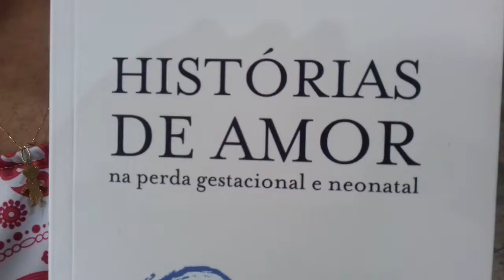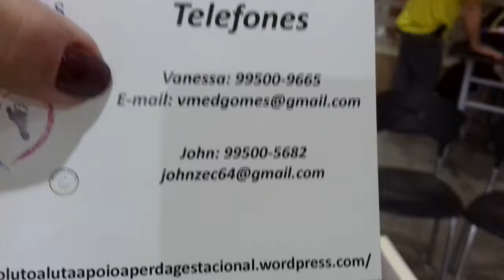Café com Arte de 06 de Maio 2017 Entrevistas Berenice, Ester Abreu, Suzi e Vanessa Gomes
O Clube dos Trovadores Capixabas, entidade cultural sem fins lucrativos de divulgação da Trova e da Poesia em geral promoveu no SÁBADO, DIA 6 DE MAIO DE 2017, na área de alimentação ao lado da Cafeteria Vitória, no Shopping Tiffany Center, na Avenida Nossa Senhora da Penha em Vitória, Capital do Estado do Espírito Santo, a Sexta Edição do CAFÉ COM ARTE, SÁBADO CULT, de 10 às 13 horas da manhã, com entrada gratuita. O Mestre de Cerimônias foi  o Secretário Geral do CTC, Escritor Roberto Vasco.
Segundo o Escritor Presidente do CTC, Clério José Borges o músico homenageado do mês, com a Medalha de “Honra ao Mérito” foi o Cantor Martonni Bomfim, que realizou um Momento Musical durante o evento. O Escritor homenageado foi o ex - Presidente da Associação dos Artistas Plásticos da Serra ACADÊMICO LEVI BASÍLIO. Já a escritora e Artista Plástica do Mês homenageada foi a Acadêmica DINAIR SURDINE.
A HOMENAGEM Especial foi para Ex Presidente da Academia de Letras e Artes da Serra ALEAS e atual Presidente do Conselho Municipal de Cultura da Serra, a Acadêmica Maria Suzi Costa Nunes, conhecida pelo nome artístico de SUZI NUNES.

O evento é uma promoção do Clube dos Trovadores Capixabas, CTC, com o apoio da Academia de Letras e Artes da Serra, ALEAS e da Associação dos Artistas Plásticos da Serra, bem como da Cafeteria Vitória e do Shopping Tiffany Center. Poetas e Escritores  leram e declamaram Poesias e Trovas numa grande festa de confraternização.

Esta foi a sexta Edição do Café com Arte, Sábado Cult que é realizado sempre no primeiro sábado de cada mês na praça de alimentação do andar térreo do Tiffany Center, ao lado da Cafeteria Vitória. Os artistas e poetas que desejarem participar da programação devem se inscrever na hora do evento com o Secretario Geral do CTC, João Roberto Vasco Gonçalves.
CTC Clube dos Trovadores Capixabas, Vídeo de Clério José Borges, Café com Arte Sábado Cult 2017, Tiffany Center Shopping, Cafeteria Vitória, Roberto Vasco, Karini Pirajá.